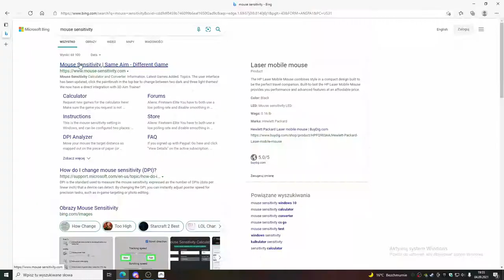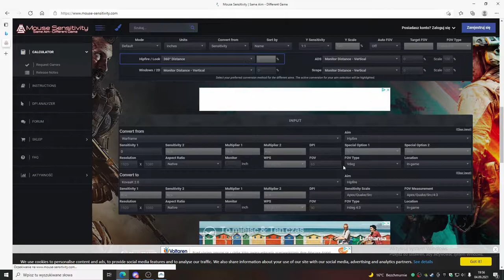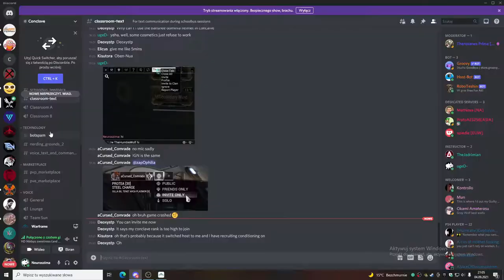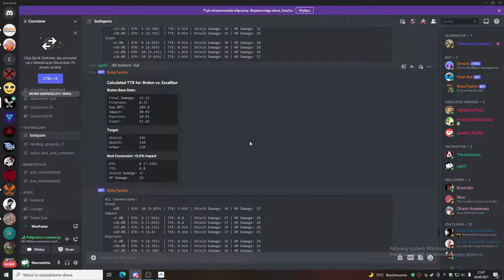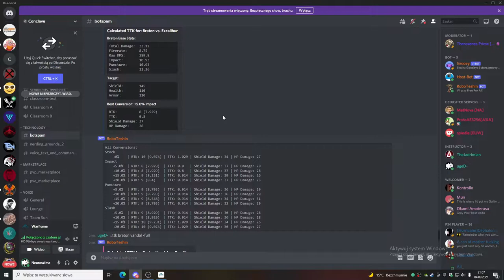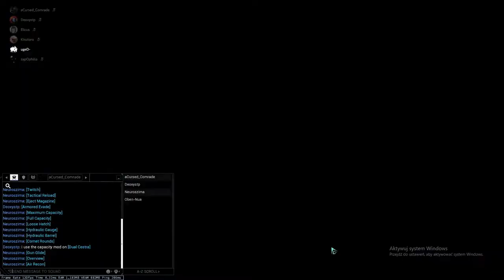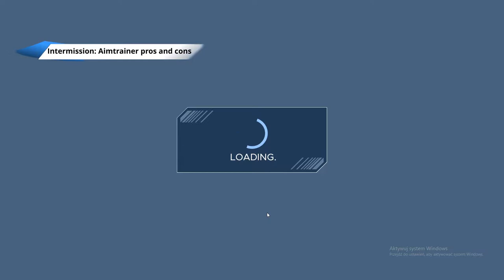Schoolbus session - tips tricks and more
More information below the timestamps:
0:00 - 1:00 - Intro
1:00 - 7:17 - Map Orientation
7:17 - 17:14 - Player Interaction
17:14 - 25:32 Mouse Sensitivity
25:32 - 28:35 Aiming Techniques
28:35 - 34:23 Practice block
34:23 - 38:20 Evasiveness - fast strafes
38:20 - 41:25 Evasiveness - verticality
41:25 - 47:11 Semi-auto
47:11 - 56:29 The Quirks
56:29 - 1:01:01 Modding part 1
1:01:01 - 1:02:25 Intermission: Shield gate
1:02:25 - 1:07:55 Modding part 2
1:07:55 - 1:10:30 Intermission: Damage Conversion
1:10:30 - 1:12:28 Modding part 3
1:12:28 - 1:15:29 Warframe and melee mods
1:15:29 - 1:26:49 Q&A block part 1
1:26:49 - 1:36:59 Intermission: Aimtrainer pros and cons
1:36:59 - 2:05:32 Q&A block part 2 and matches
2:05:32 - The summary